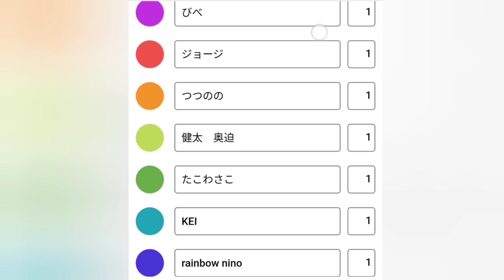【クレーンゲーム】それNG!!初心者あるある！ぬいぐるみを攻略するコツは信じられないと思うけど『真ん中を掴むな』です！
[クレッチョすたんぷ。]
↓こちらから購入可能です、